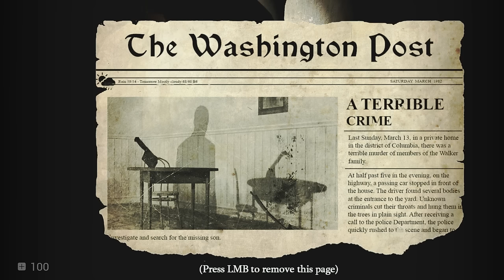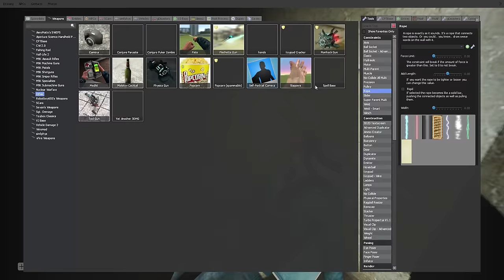POLICE INVESTIGATE SCARY MANSION! - Garry's Mod Gameplay - Gmod Horror Map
Police Investigate Scary Mansion in Garry's Mod Gameplay

This is a Gmod horror map known as Runaway: 911 where we must investigate a scary mansion! This is probably one of the best horror maps in Garry's Mod but not as scary as others. Will SpyCakes figure out the mystery of the mansion? Is it haunted or just spooky?